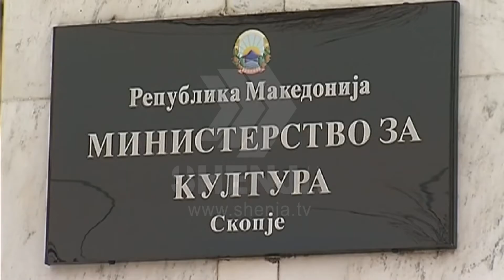Ministri i Kulturës: Teatrot shqiptarë po ndërtohen sipas dinamikës